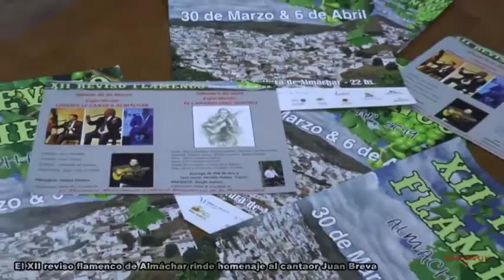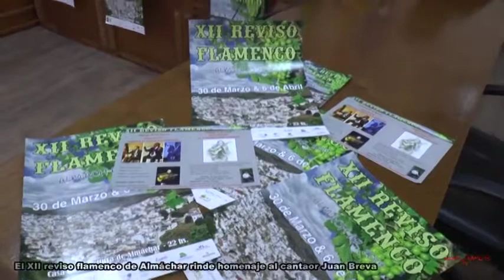El XII Reviso Flamenco de Almáchar rinde homenaje al cantaor Juan Breva